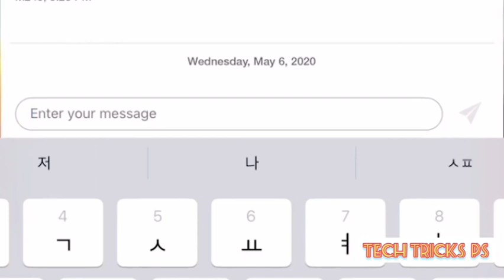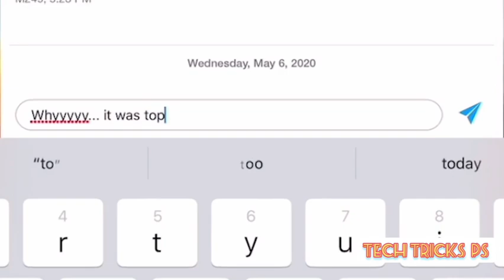I GOT 🛑LIVE🛑 BANNED at PUBGMOBILE | HOW I GOT LIVE BANNED AT PUBG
In this video let's see how I got banned at PUBGMOBILE live
In this video I will tell you guys how to setup the settings for pubg mobile  like a pro

In this video I will show my Desktop setup for any

 Tech Tricks PS

 Prakash SARMAH